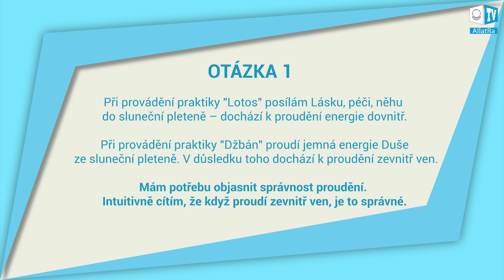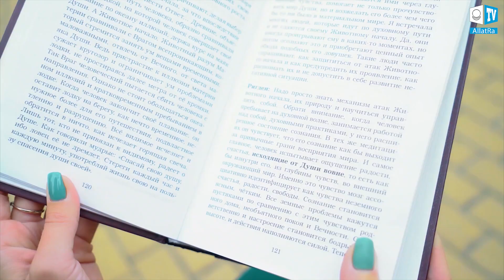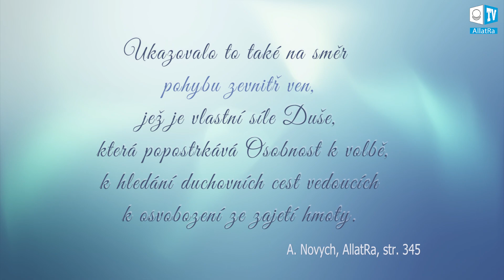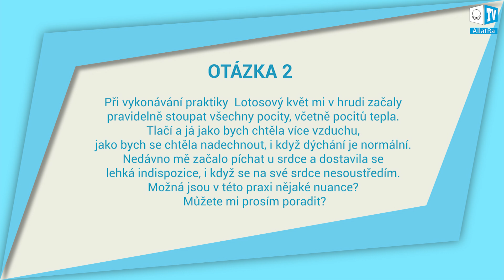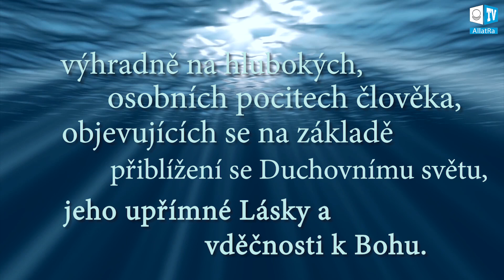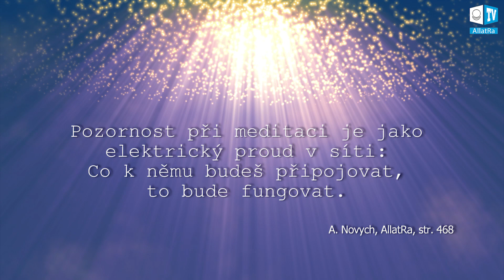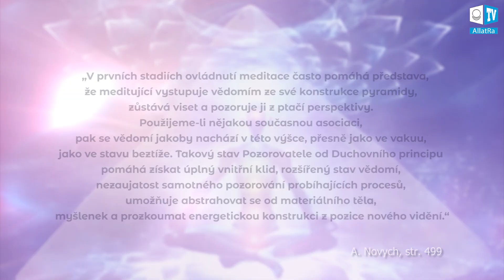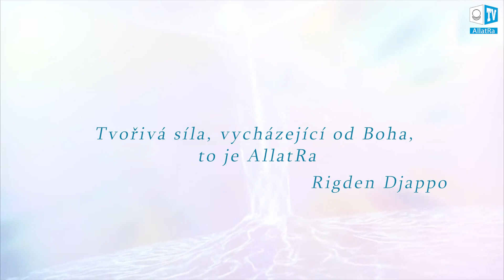Meditace a duchovní praktiky. Proces vykonávání. Odpovědi z knihy AllatRa. Vydání 4.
Člověk, který kráčí po duchovní cestě, se neustále vyvíjí, mění a získává osobní praktické zkušenosti.

Meditace a duchovní praktiky jsou jedním z důležitých a mnohostranných nástrojů v práci na seberozvoji, v jejímž průběhu se lidé setkávají s různými překážkami.

Toto vydání obsahuje vysvětlující odpovědi na otázky týkající se praktik Lotos, Džbán a Pyramida. V knihách "Sensei 1" a "AllatRa" od Anastasie Novych je podrobně popsáno, jak správně provádět meditace.

Kniha AllatRa změnila a stále mění životy mnoha lidí. Je to příruční kniha pro ty, kteří se upřímně snaží každý den na sobě pracovat, aby dosáhli duchovního osvobození a stali se skutečně šťastnými!